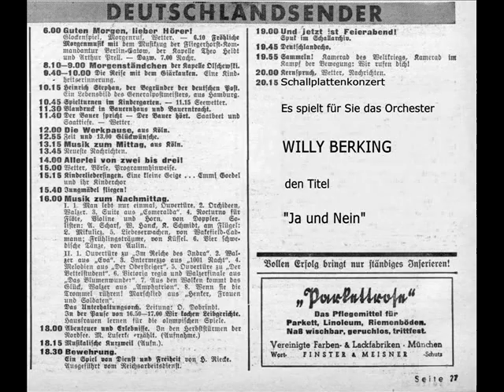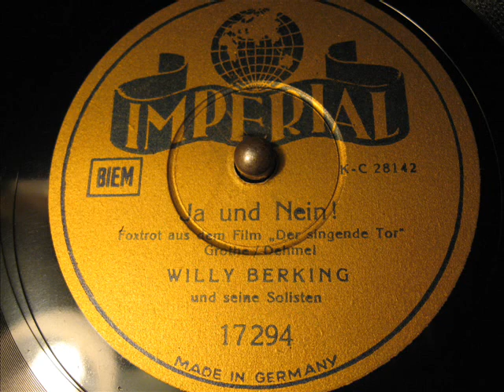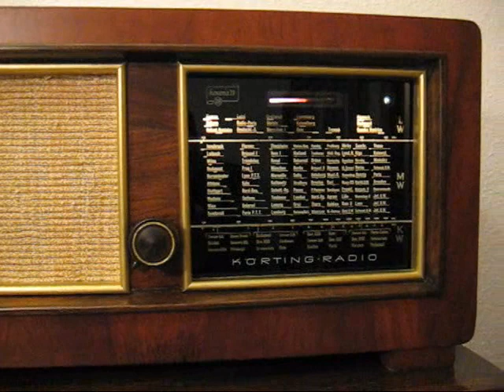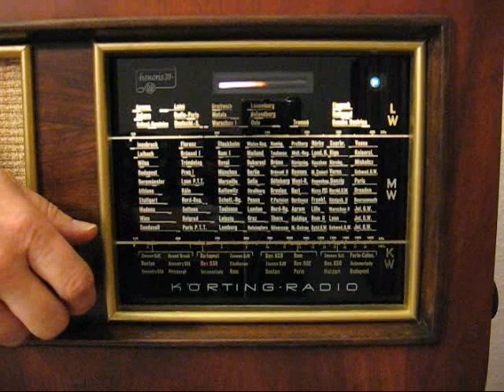Willy Berking - Ja und Nein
Imperial 17294
Matritzennummer: KC 28142
Aufnahmedatum:  Ende 1939